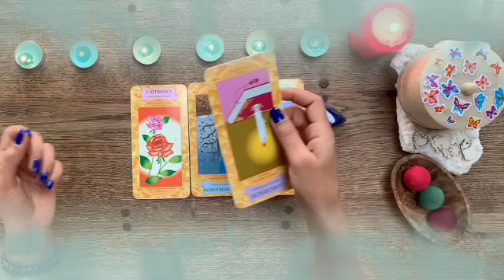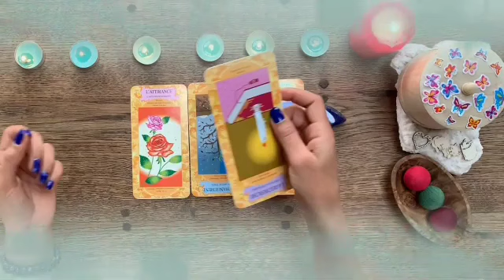برج الاسد من 1 إلى 15 يونيو 2023 // إتصال تبكي من شدته😔إنتظر ورقه في أمل كبير مستقبلا يا أسد🙏